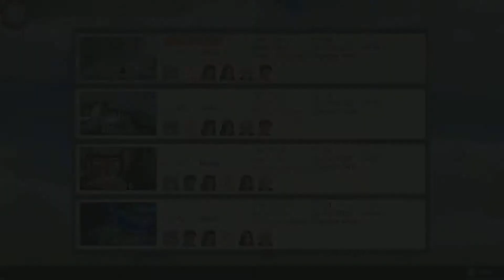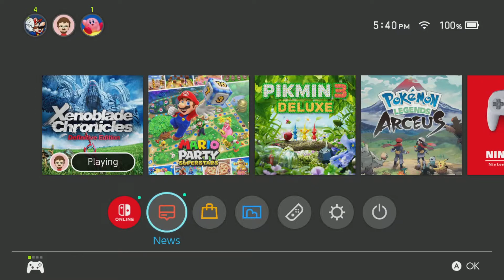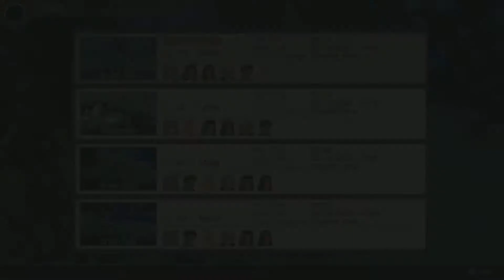Xenoblade Chronicles: Definitive Edition | Gabriel Surge Live [Part 11]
Gabe streams Xenoblade Chronicles: Definitive Edition for the Nintendo Switch

Follow along or skip ahead with what I'm focusing on in the moment:

Intro - 00:00
Gaming Begins - 2:25
Heart to Heart: True Natures - 5:35
Heart to Heart: Echoes of Ancient Times- 16:12
Questing - 26:30
Heart to Heart: Fish Fly! Fish Fly! - 42:12
Story - 52:05
Handing in a couple of quests - 55:19
Story Resumes - 1:04:55
Outro - 2:05:20